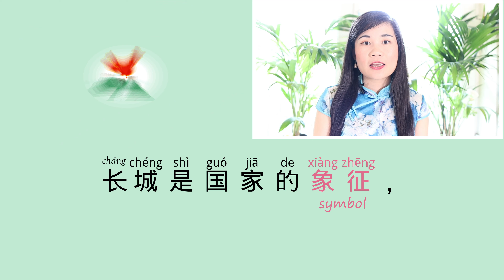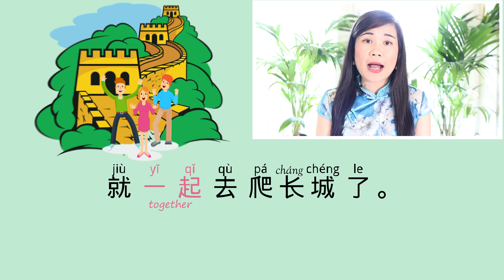[ENG SUB] 爬长城 Mandarin Chinese Short Stories for Beginners | Elementary Chinese Listening Practice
Welcome to Mandarin Chinese Short Stories for Beginners: 爬长城 (Climb the Great Wall of China) - Elementary Chinese Listening Practice. This is a Mandarin Chinese short story (level HSK1-3) for you to enjoy, pick up Mandarin vocabulary fast and practice Chinese listening skills. The story is told at a normal speed for Chinese listening practice. You can turn on captions to see English subtitles and adjust audio speed on settings.

Chinese story with pinyin and English translation / Mandarin Chinese stories for beginners / Chinese listening practice HSK 1/ The Great Wall of China Story / Chinese listening practice HSK 2

大家好！我是一名海外汉语老师，志在为海外学者传播中国优秀语言文化，希望大家支持！万谢！